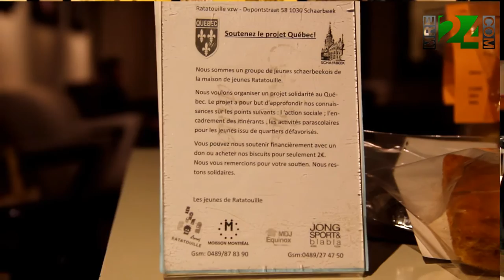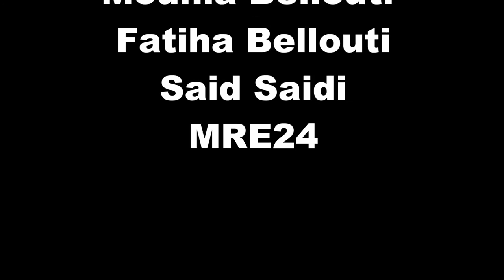Les activités des jeunes belgo marocain 16+ pour plusieur association